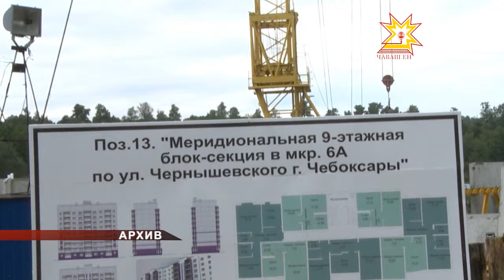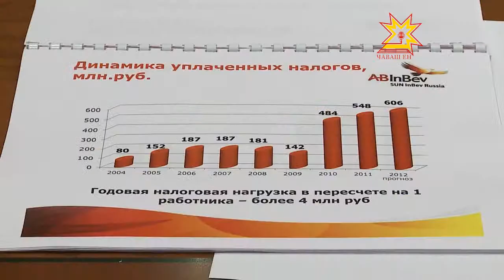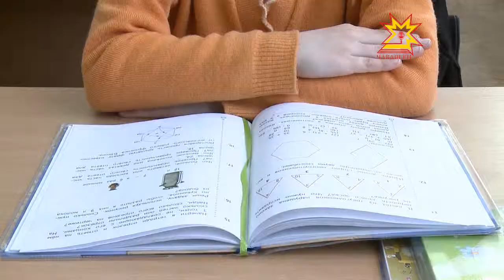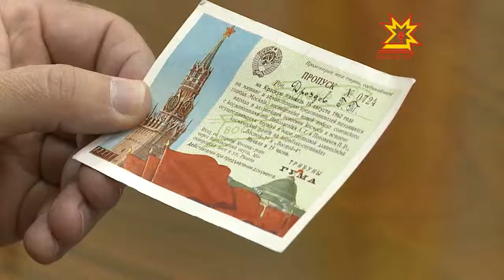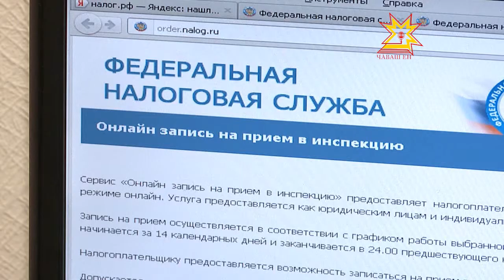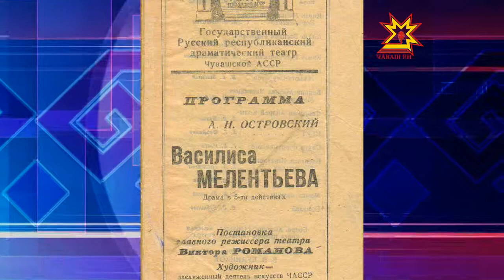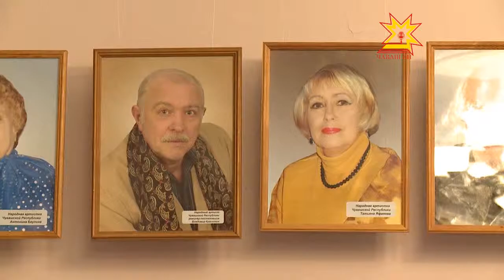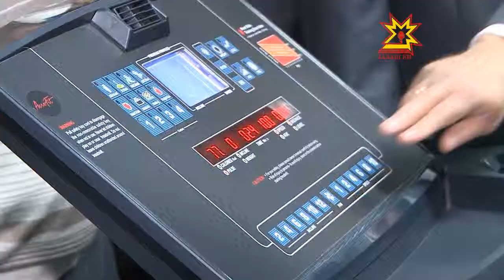Республика. 10.12.2012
В выпуске:
- Зарплата работников социальной сферы вырастет вдвое
- Открытие бассейна ЧГПУ им. И.Я. Яковлева
- Михаил Игнатьев встретился с Костантином Косачевым
- Олимпийские чемпионы, мира и Европы на одном льду
- В Налоговых установили терминалы для опроса
- Еженедельное совещание Главы Чувашии
- Русскому драмтеатру - 90
- Встреча М. Игнатьева с «Анхойзер-Буш ИнБев»
- В Чувашии усилилась деятельность сект